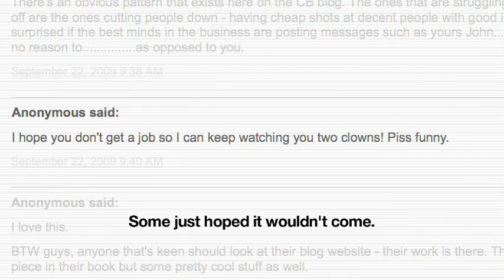The Sack - Day 26 (teaser)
With Sack funds at an all-time low, where to from here?